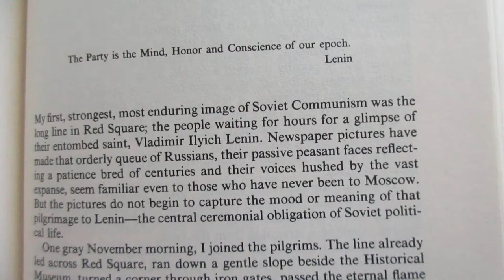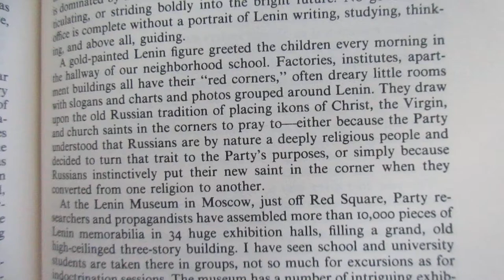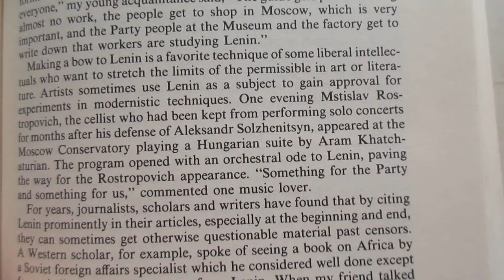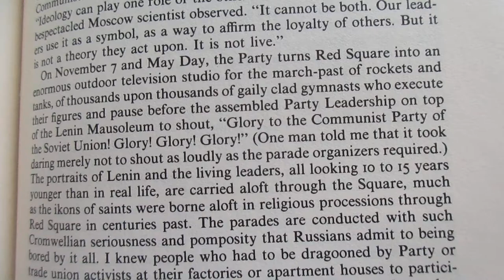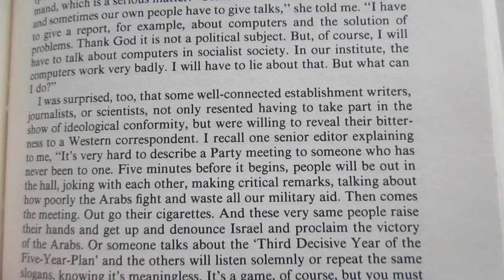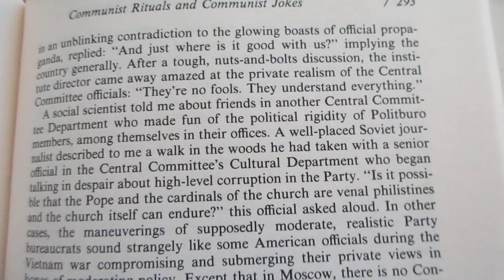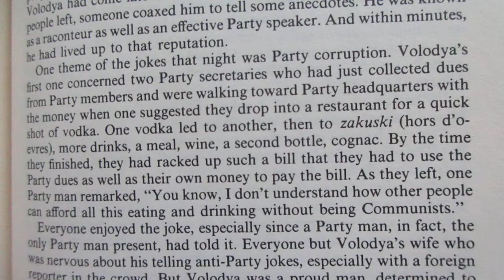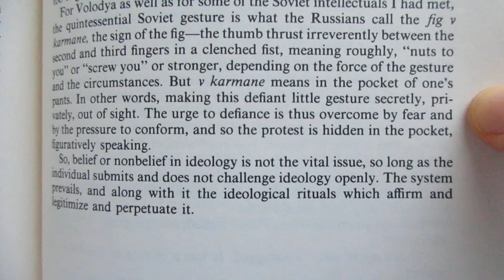Reading The Russians Hedrick Smith Ch 11 The Party Communist Rituals and Communist Jokes